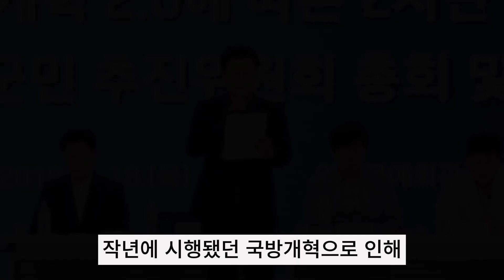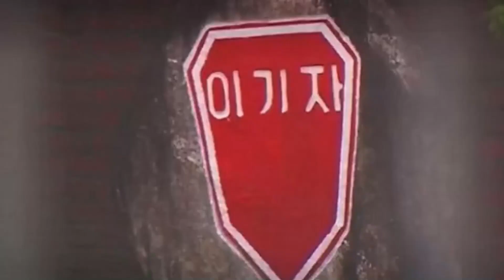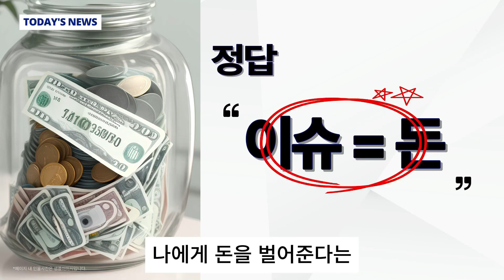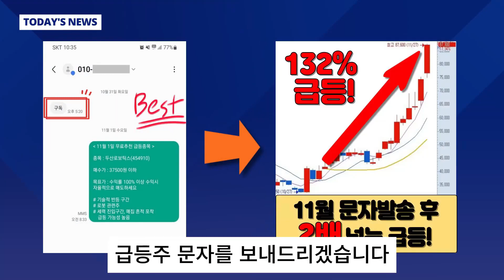[자막뉴스] 이기자부대' 해체 후 1년, 불 꺼지고 문 닫은 시골마을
이기자부대 국방개혁 sbs뉴스 국방개혁으로 최근 4~5년 새 강원도 접경지역의 군부대가 잇따라 통폐합됐습니다. 접경 지역의 상경기는 완전히 가라앉았고, 주민들은 손 쓸 방법이 없어 시름만 깊어지고 있습니다.